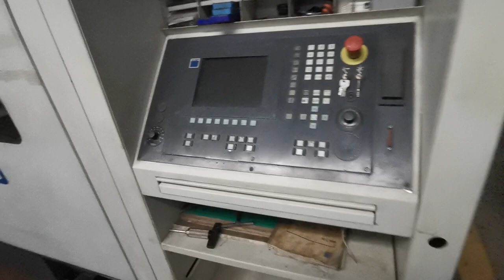Станок лазерной резки Trumpf Trumatic L 2530